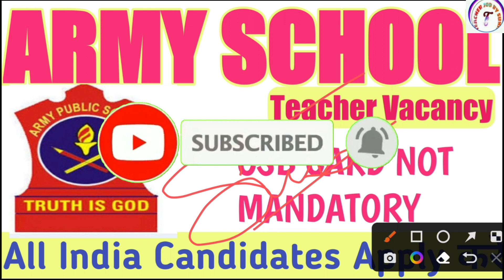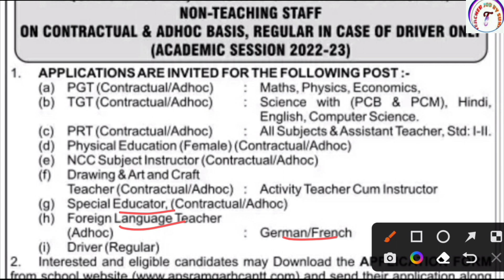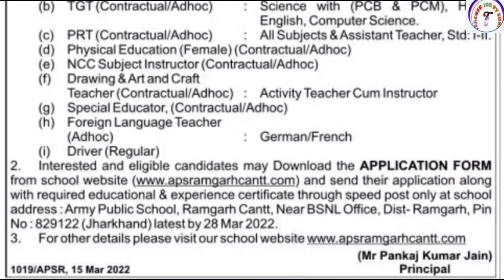Army Public School Vacancy 2022 | APS Teacher Recruitment 2022 | Awes Recruitment 2022 Reality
Army Public School Vacancy 2022 | APS Teacher Recruitment 2022 | Awes Recruitment 2022 Reality |  Teacher Job Sunil

KVS👇

KVS RECRUITMENT
KVS VACANCY

NVS👇

NVS PREPARATION

DPS👇

DPS VACANCY
DPS RECRUITMENT